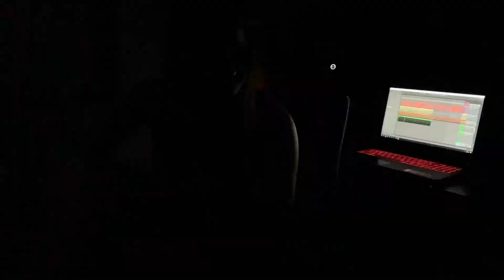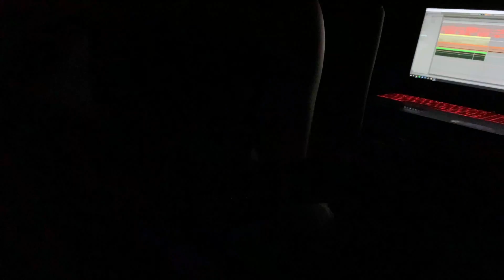Underule - Warmachine (guitar + lighting)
Guitar practice with preparing light show.

Album: Into Dust
Releases: January 2019 / Nice To Eat You Records & Sevared Records
Genre: Death Metal
Location: Katowice, Poland